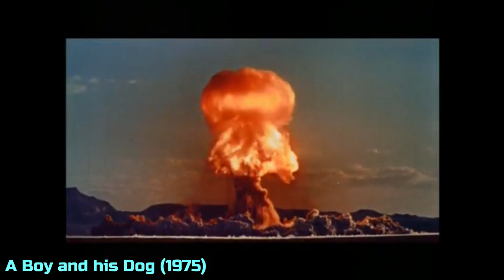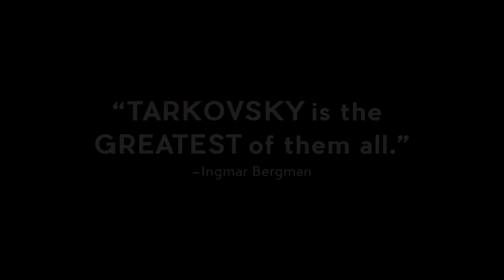1970s Dystopian Films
1970s Dystopian Films
A collection of 70s dystopian films